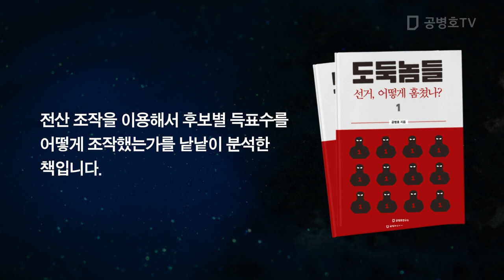선거, 심각한 이유 / 결국 외세와 결탁하게 될 것 [공병호TV]